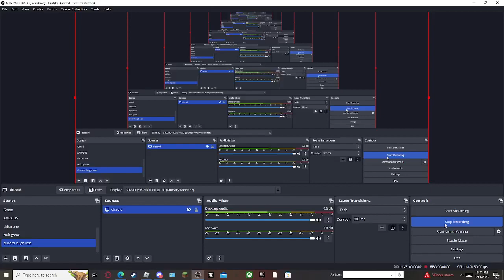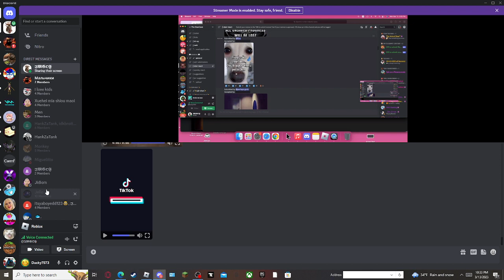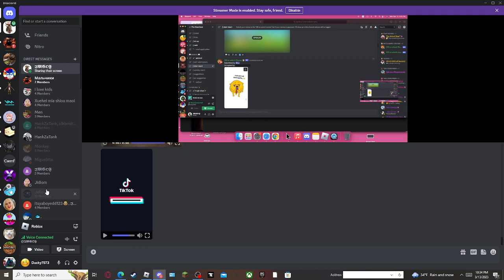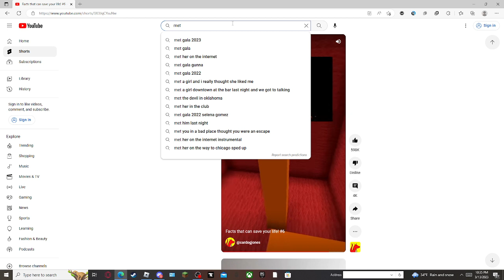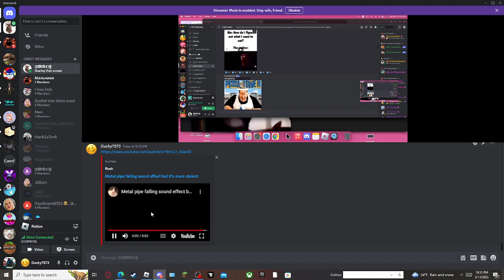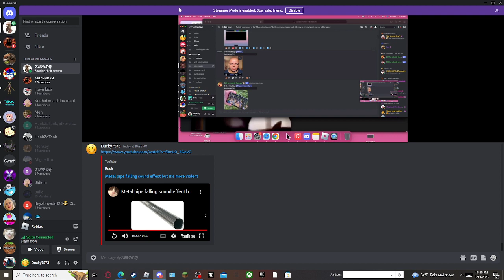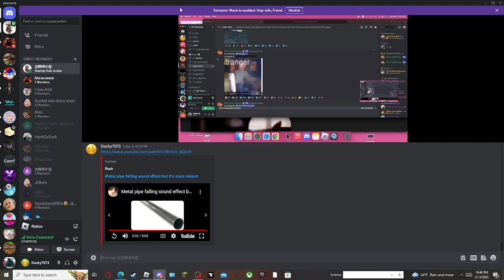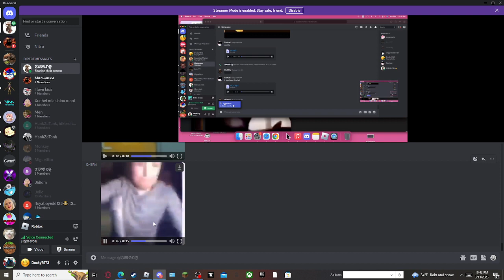laugh lose part 2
lost disk space so mad